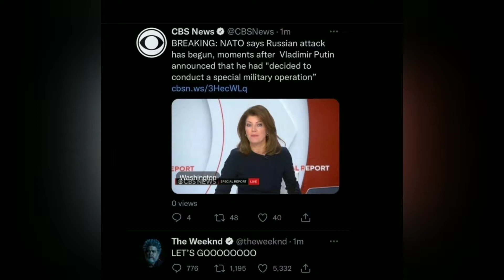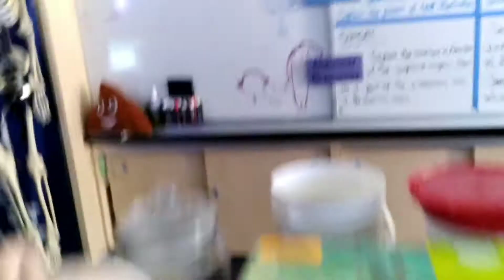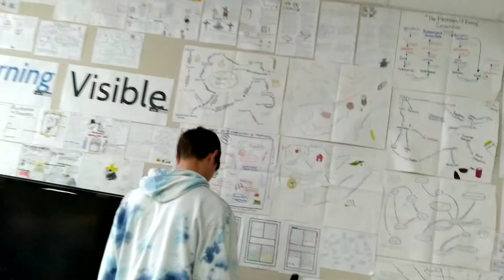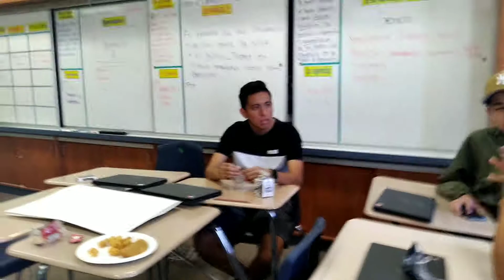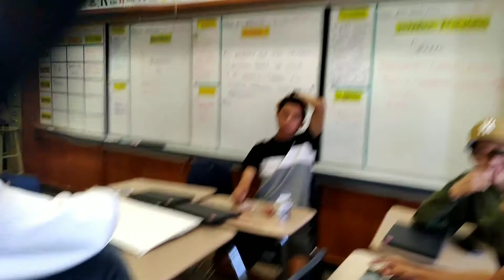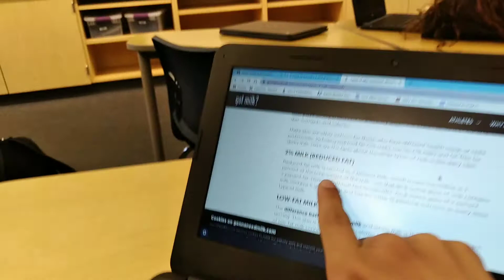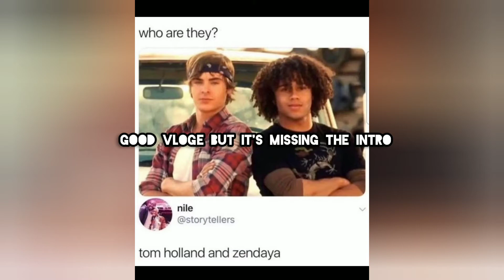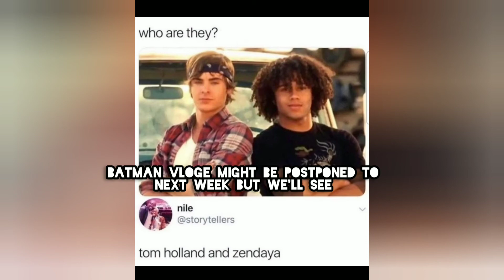I Told the Principal I'm Gay. VLOGE #43